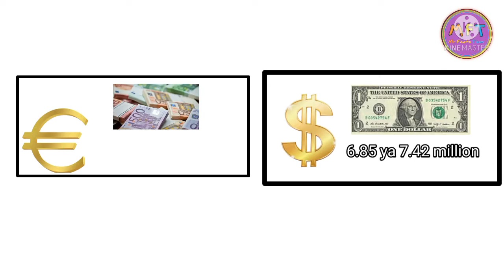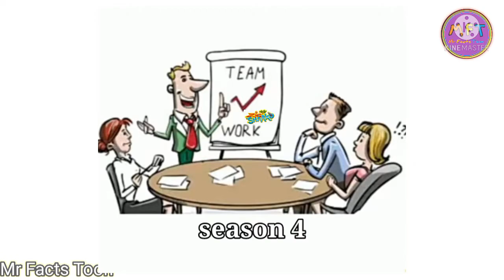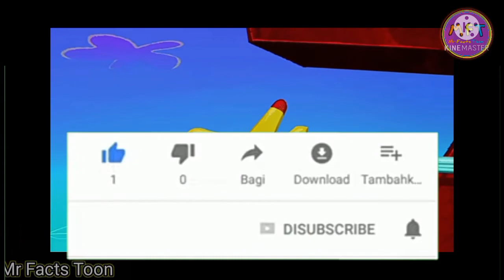When will come Zig & Shorko season 4 || A to Z full documentry in hindi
Best of channel :-

About video :-

Zig & Sharko (French: Zig et Sharko) is a French animated slapstick comedy television series created and directed by Olivier Jean-Marie and produced by Xilam Animation. It chronicles the conflict between Zig, a brown hyena, and Sharko, a great white shark, who live on a volcanic island. The conflict is fueled by Zig's constant attempts to devour the mermaid Marina, (Possibly to gain her tail, as seen in certain episodes) whom Sharko loves. The series employs silent comedy: characters either do not speak, or use unintelligible vocalizations, gestures, and occasional pictograms in speech balloons (the Indian version dubs Hindi dialogue over the animation). Three seasons with a total of 78 half-hour episodes (234 seven-minute segments) were originally broadcast on December 21, 2010, followed by an official premiere on January 10, 2011 on Canal+ Family, with the second and third seasons airing on Gulli, and reruns airing on TF1.

Agar apko mere video pasand aye tou like kariye ,share kariye aur agar aise hi video
te apko pehley mile.

This video is made after so many research on google, you tube,other social madia platform and finally with my own knowledge about topic which is discussed in this video.

All the scripting video editing, voice over and final upload is done by owner of @Mr_facts_toon.

{ This video information may or may not be accurate at all.}

Note : { !! YOU NOT HAVE RIGHT TO REUSE
                 OUR VIDEO !! }

Some Tags :-